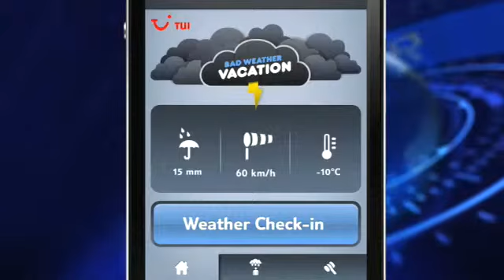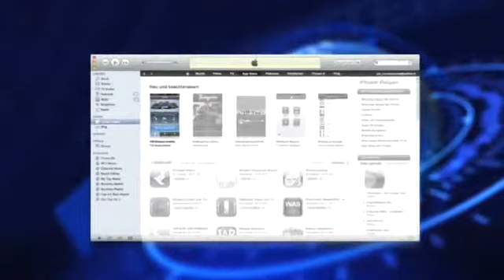Tourism's Bad Weather Vacation Winner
It never rains but it pours. Or at least mobile app. users in Germany hoped so when tourism firm TUI promoted the Bad Weather Vacation competition over a month in winter. The entry positions were tracked through their phones along with current weather conditions by connecting to 240 weather stations.